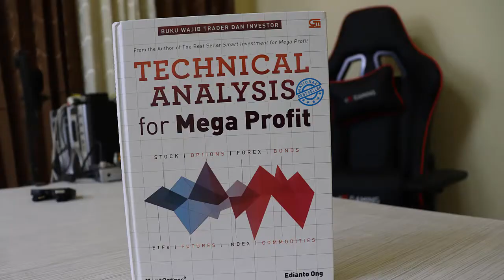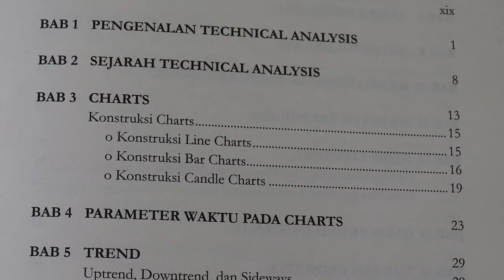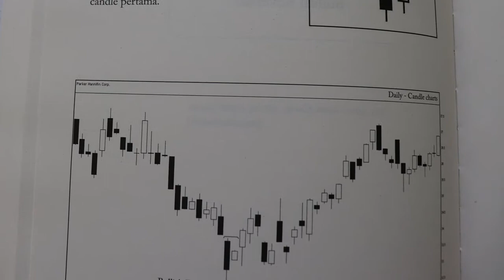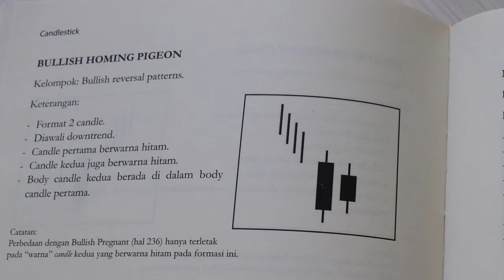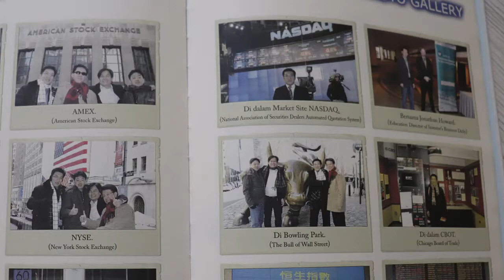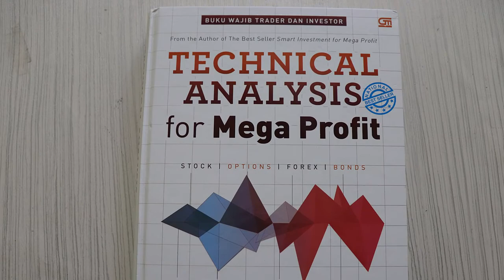RAHASIA PROFIT KONSISTEN DENGAN BUKU TECHNICAL ANALYSIS FOR MEGA PROFIT - REVIEW BUKU TRADING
CARA PROFIT KONSISTEN TRADING DENGAN TECHNICAL ANALYSIS FOR MEGA PROFIT - BINOMO,OLYMTRADE,QUOTEX

Sukses Selalu..